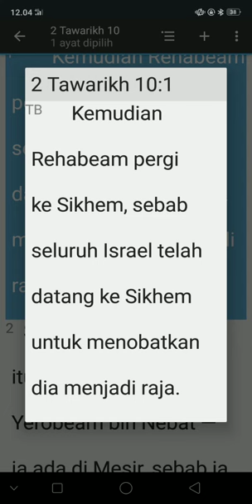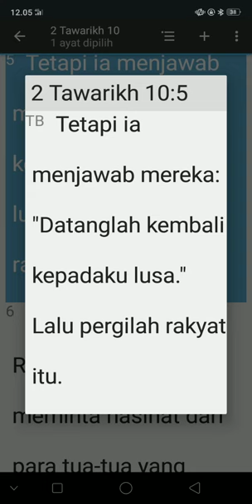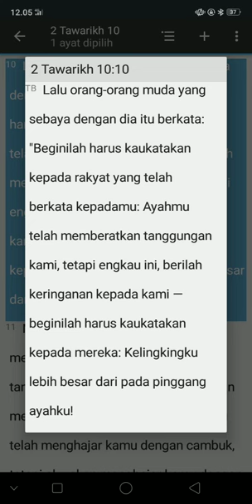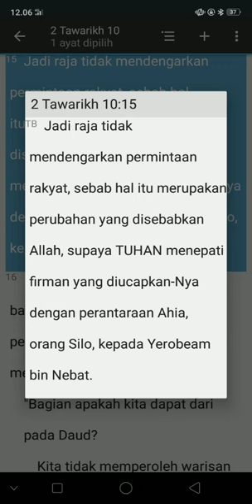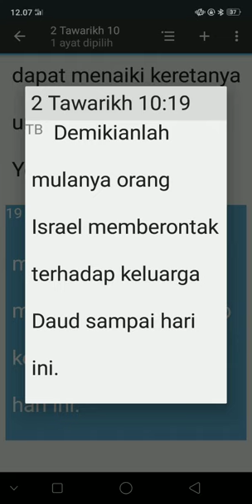KITAB SUCI 2 TAWARIKH 10:1-19(TB)